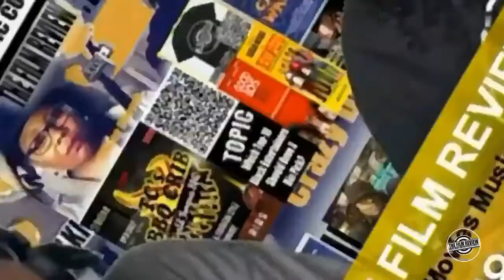THE FILM REVIEW: BARS EP5: FROM VEGAS TO AUSTRALIA TO CLEVELAND EMCEES SPIT BARS | LORDLANDFILMS.COM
Listener Discretion is Advised to Some Explicit Lyrical Conversation.
Emcees doing what they do best-- Spitting Bars!
The Film Review: Bars Episode 5: From Vegas to Australia to Cleveland-- these are this episodes MC's:
1.) Vic Smith
2.) Atlas'
3.) Alfred Porter Jr.
4.) PapiTHBK
5.) Austin Sims (Austin Powers)
6.) Emann Kingley (Suave Goddi)
Special Shout Out to Thelma of Goodtimes (Bernnadette Stanis) for the opening drops.

The Film Review: Bars Episode 5
Created by Crazy Dee | Emcees: Various
Watch on iOS, Android, Apple TV, Roku, and Chromecast.
TFR: Bars is a show created by Crazy Dee to put the spotlight on Hip Hop Emcees who create well written verses, freestyle or memorized, and any use of original musical accompaniment is under fair use doctrine as this show is a critique of the Hip Hop Emcees' ability to rhyme to the level of being on TFR: Bars Show. Fair use is a doctrine in the United States copyright law that allows limited use of copyrighted material without requiring permission from the rights holders, such as for commentary, criticism, news reporting, research, teaching or scholarship. It provides for the legal, non-licensed citation or incorporation of copyrighted material in another author’s work under a four-factor balancing test.